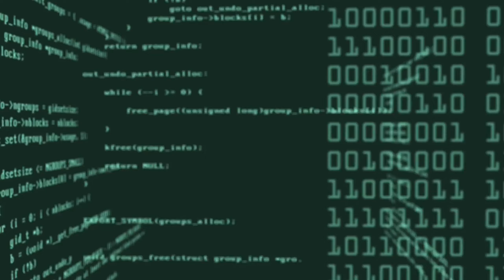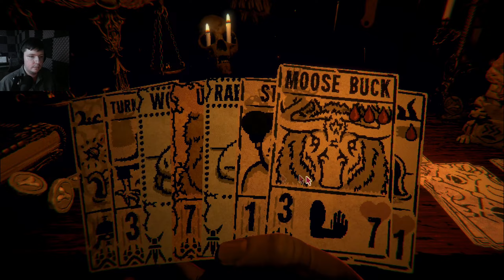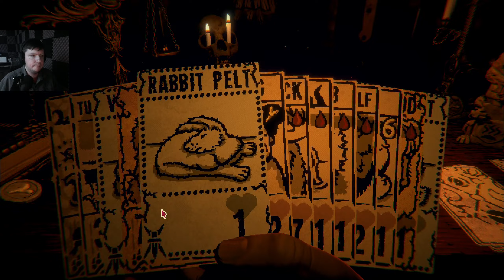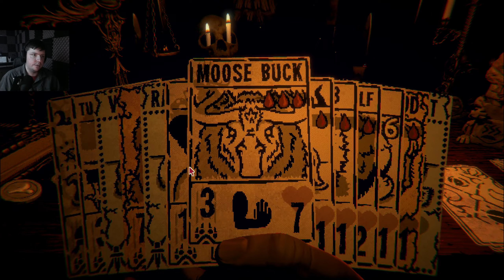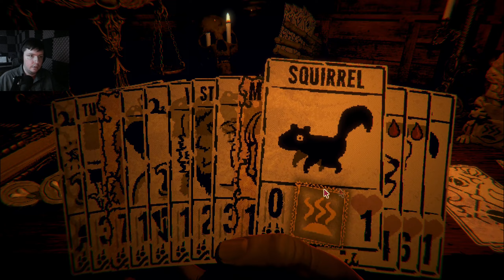I Almost Made the Worst Mistake. | Inscryption Gameplay #8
Time to finally face down the Trapper after losing in his zone before getting to him a couple times.  I had tons of pelts last run, but this run?

Title:  I Almost Made the Worst Mistake. | Inscryption Gameplay #8

From the creator of Pony Island and The Hex comes the latest mind melting, self-destructing love letter to video games.

I'm a variety gamer, so you can expect to see all kinds of different games here over the months.  In particular I play lots of indie games from 7 Days to Die, to Kerbal Space Program, to games you've maybe never seen before like Cataclsym DDA.  Though I often check out popular games too - like Inscryption!